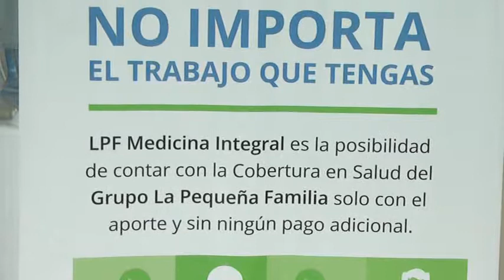LA PEQUEÑA 2